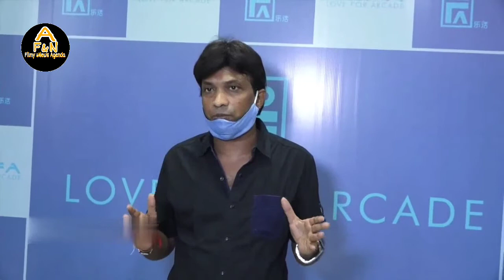Bollywood Actor And Comedian Sunil pal reaction on SSR Murder Case Enquiry | Filmy And News Agenda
Hello Friends,
Dosto iss Channel pe Aapko Film Aur News se Judi Khabar batayi jatti hai.Bollywood Film Ki Latest Update Aur Achi Achi kahaniya Sunane ke liye Hame Sabse Pehle SUBSCRIBE kare.LIKE Aur COMMENT Karna bhi na  bhule.
FILMY AND NEWS AGENDA

Bollywood Actor And Actress Reaction on Sushant Singh Rajput Murder Case Enquiry.